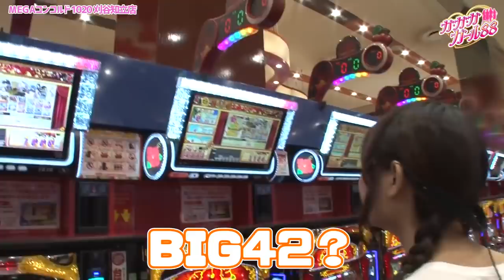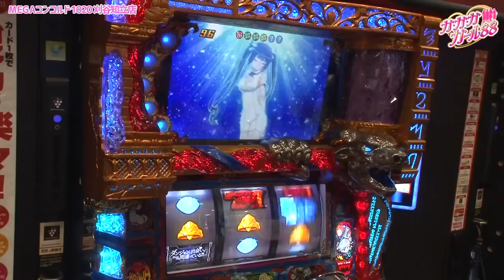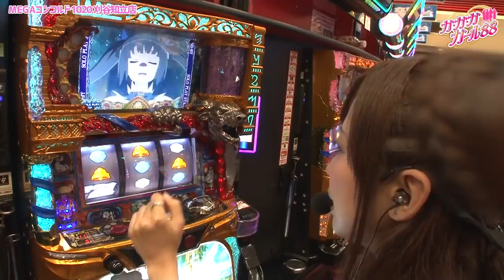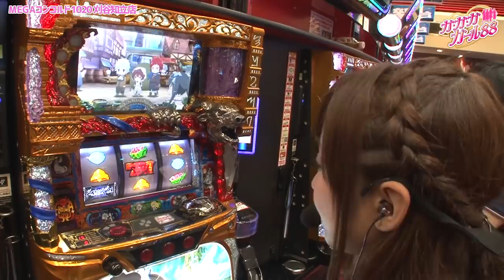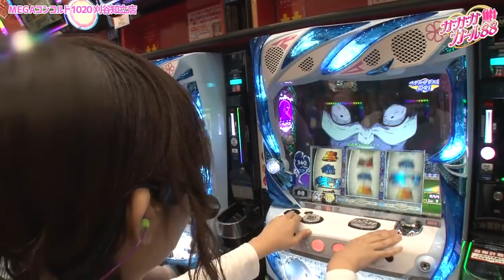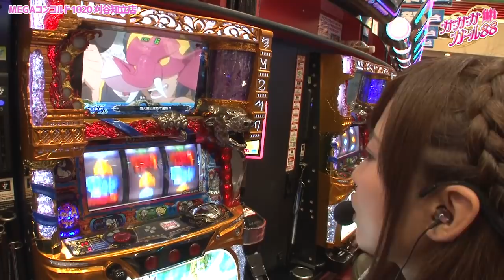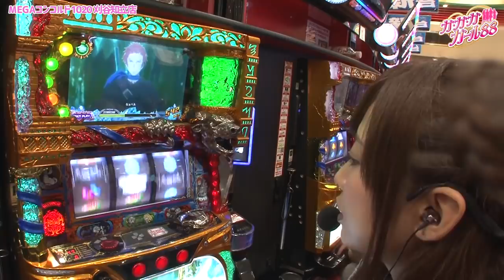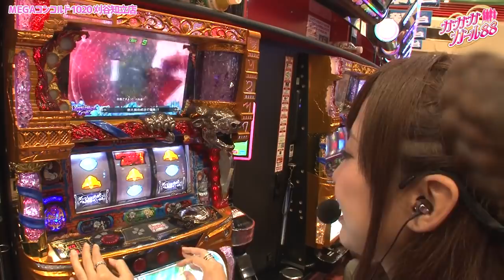ガ・ガ・ガ・ガール88 第3話(1/2)【パチスロ ダンジョンに出会いを求めるのは間違っているだろうか】《ヒラヤマン》《倖田柚希》[ジャンバリ.TV][パチスロ][スロット]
今回のガ・ガ・ガ・ガール88は倖田柚希とヒラヤマンがペア!!倖田柚希はダンまち、ヒラヤマンはRe:ゼロで実戦!!果たしてガール達は勝利する事は出来るのか!?

■実戦台：パチスロ ダンジョンに出会いを求めるのは間違っているだろうか、Re：ゼロから始める異世界生活